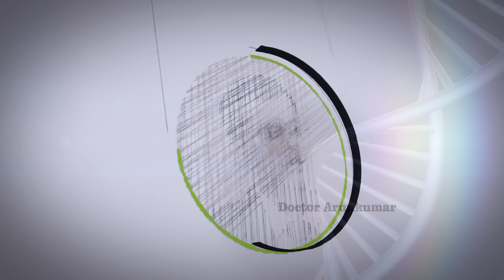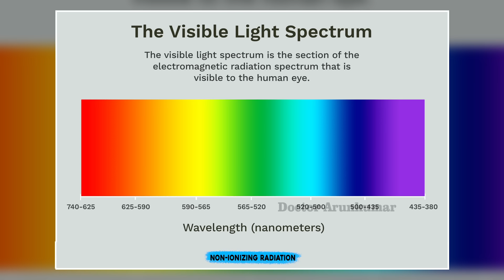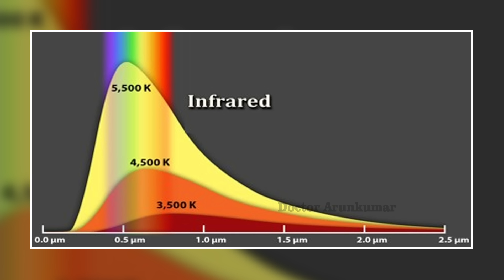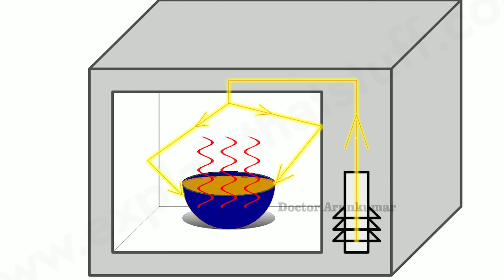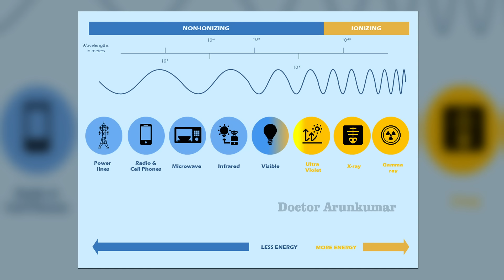மைக்ரோவேவ் சமையல் உடலுக்கு நல்லதா? | சத்துக்கள் அழிந்து விடுமா? | கதிர்வீச்சு பாதிக்குமா?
Is microwave cooking good for the body? | Are nutrients lost? | Does radiation affect it? | Dr Arunkumar

Erode.

0:00 Intro
3:32 What is Microwave
2:48 How is it cooked microwave?
5:08 Are nutrients lacking?
6:52 Microwave benefits
7:45 Where is Microwave used?
8:46 Conclusion

குழந்தை நல ஆலோசனை / Pediatric / Children Consultation:

Baby hospital,
171, Nethaji road, Marappaalam,
(Near Panneerselvam park)
Erode – 638001.
Ph: 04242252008, 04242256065, 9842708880, 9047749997

Baby hospital,
171, Nethaji road, Marappaalam,
(Near Panneerselvam park)
Erode – 638001.